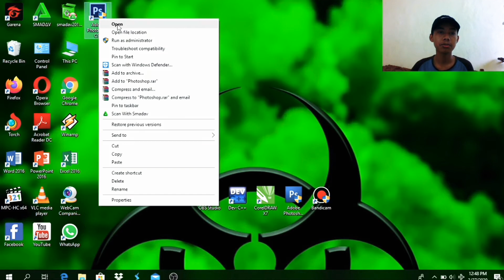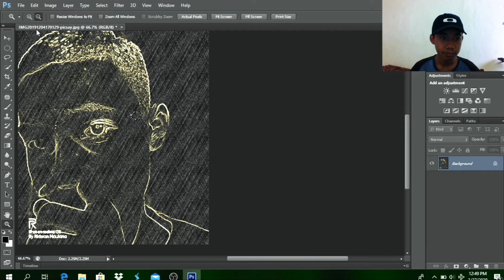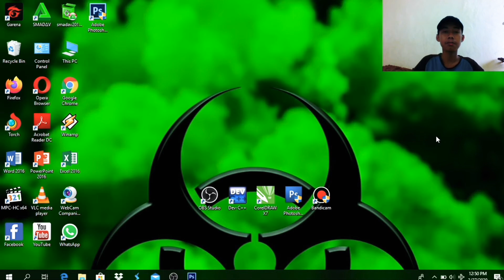Tutorial Pitch tool Photoshop CS6